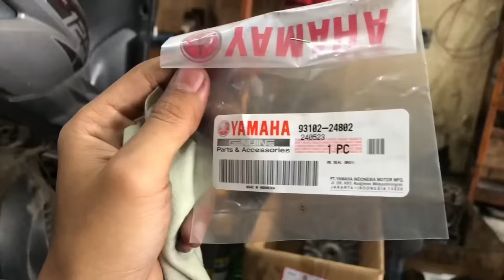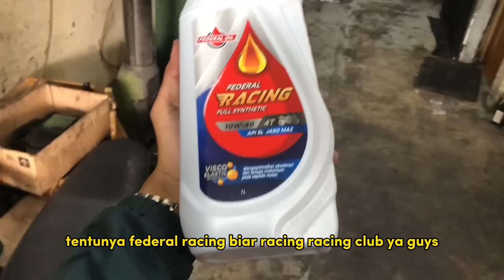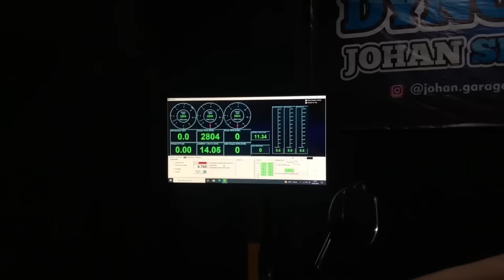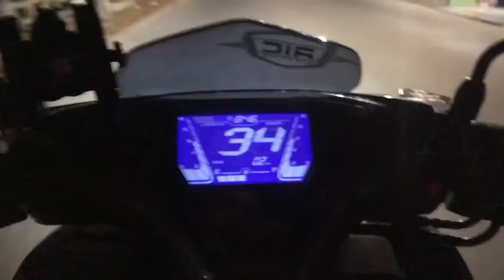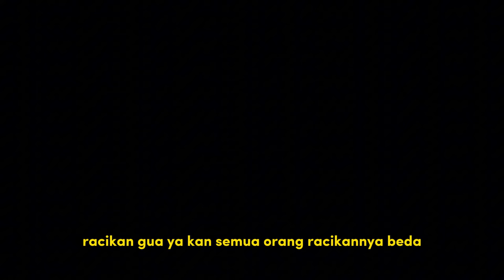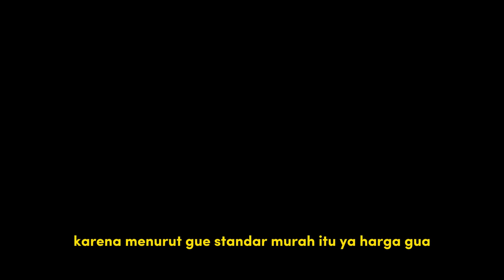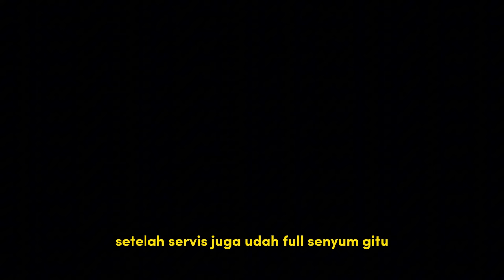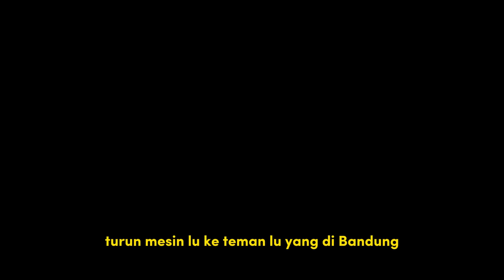BOREUP Aerox New 63mm HARIAN | Budget 4JT SAJA!